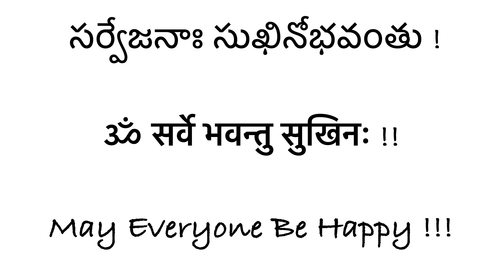Vennela Raamam | Raama Naama Nayanam | Cute Little Raama | RamNavami Celebrations